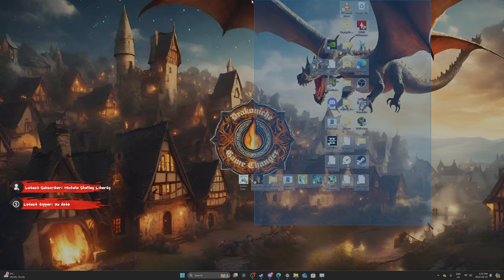Sand Land Demo: Cruising the Dunes & Busting Up the Desert (Beelzebub Gameplay!)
Gear up for Sand Land with a first look at the demo! Join me as I take control of Beelzebub, explore the desert wasteland, and test out some wild vehicle combat against desert foes. Is this the action RPG you've been waiting for? Let's find out!

Sorry about the poor video quality, my internet was struggling because I set the wrong stream encoder settings!